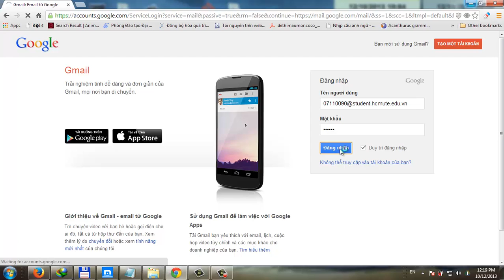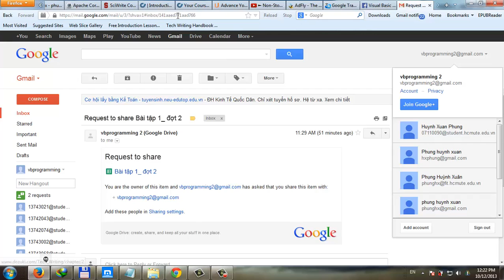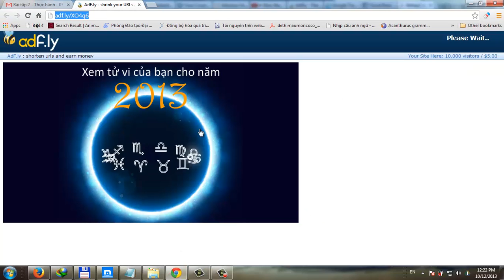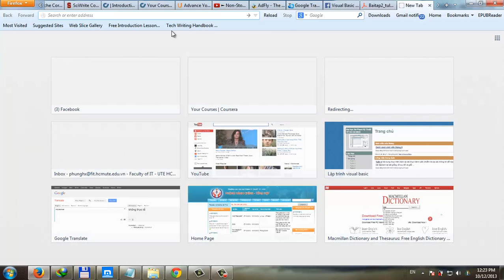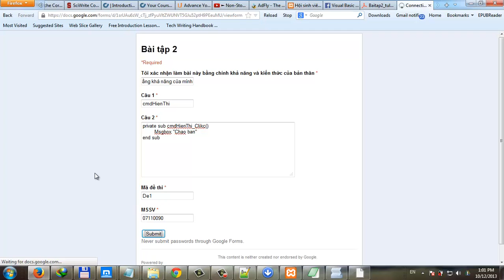Hướng dẫn làm bài thực hành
hướng dẫn